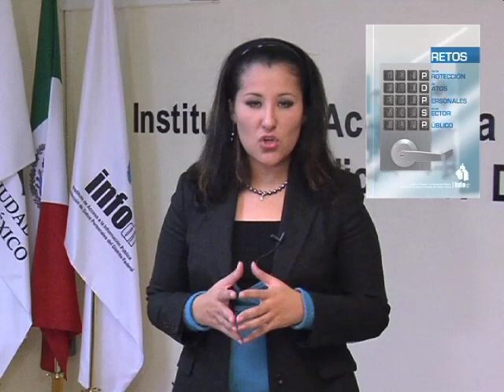Video Invitación - Día Internacional de la Protección de Datos Personales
El Instituto de Acceso a la Información Pública y Protección de Datos Personales del Distrito Federal invita a la conmemoración del Día Internacional de la Protección de Datos Personales que se llevará a cabo el día 30 de enero de 2012 a las 8:30 hrs. en las instalaciones del Auditorio "María Lavalle Urbina" del Tribunal Superior de Justicia del Distrito Federal.